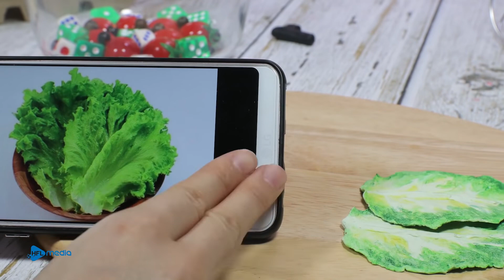Funny Cartoon Cat #6 मछली से साशिमी बनाना - स्टॉप मोशन कुकिंग - ASMR मजेदार वीडियो